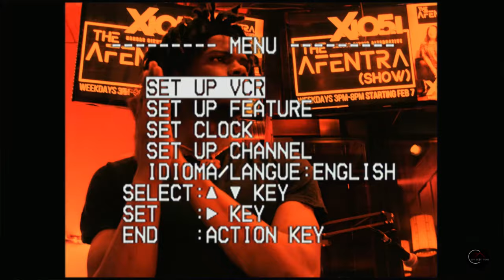Cale' "Blood Sign" (Dir by Cliff Scott Films) 4K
Brothership Records
YoungLife Music Group

CliffScottFilms

2019